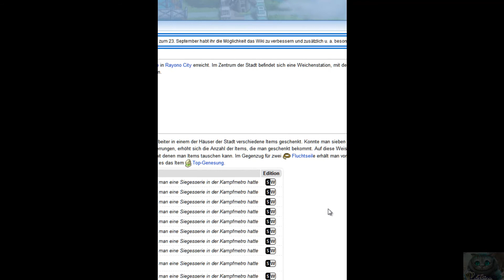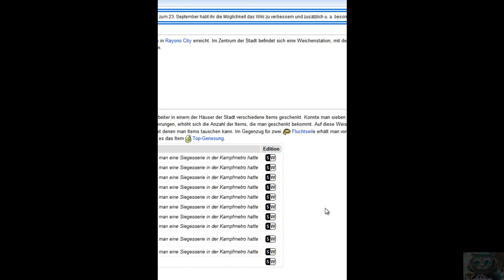Pokemon Test 3 (Nachtrag)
Ja ich weiß das ich beim Wechsel auf Karippas das nicht aktualisiert habe. Sorry... Man is das peinlich XD
Zur Bearbeitung:
"Neu:" und "Besiegt:" hinzugefügt. Zudem noch die Schriftart von "Team:" geändert. Und neue Zommlängen für einzelne Momente (Kampfende, Menüaufrufen,etc.) hinzugefügt.